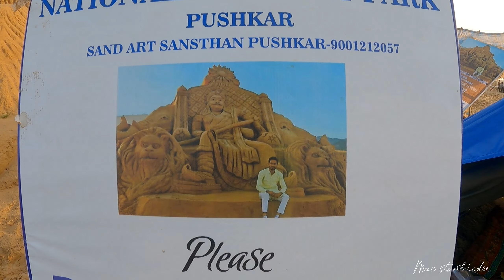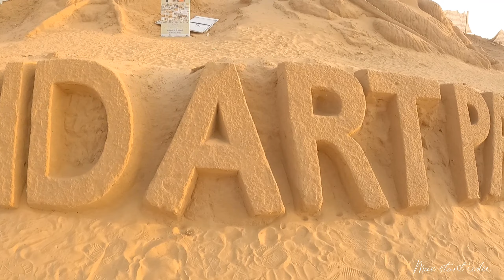🔥Pushkar Fair 2k22 🎪 ll India's Best Festival🤟🏻 ll Mela ll Dance😍 ll Fun🥳 ll Enjoy😉 Come And Enjoy..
instragram_@max_6886

🔥Pushkar Fair 2k22 🎪 ll India's Best Festival🤟🏻 ll Mela ll Dance😍 ll Fun🥳 ll Enjoy😉

address- FJPH+XV9, Gaurav Path, near Urban Haat, Sagar Vihar Colony, Vaishali Nagar, Ajmer, Rajasthan 305004